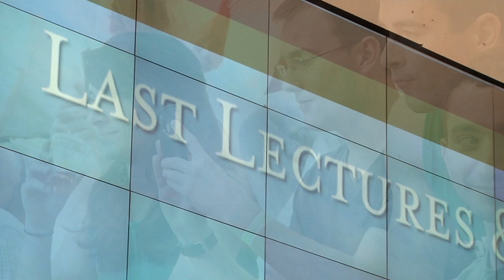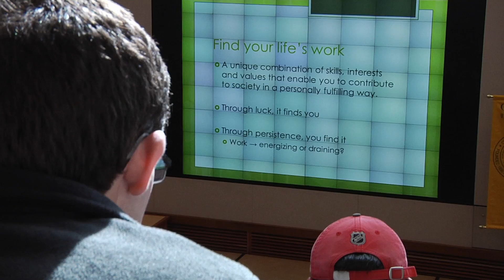Last Lectures of 2014 at Clarkson University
The Class of 2014 may have started a brand new tradition at Clarkson University with farewell lectures from their favorite faculty members.

"During our time as students at Clarkson, we have enjoyed guest lecturers from around the world that represent cutting-edge researchers, political pundits, astronauts, CEOs, military veterans, authors, performers, entrepreneurs and a few wonderful everyday heroes," said Class President Caralyn Mirand.

Four faculty delivered the inaugural last lectures: Christopher Robinson, Associate Professor of Political Science in the School of Arts & Sciences; Katherine Wears, Assistant Professor of Law and Associate Dean of Undergraduate Programs in the School of Business; Kathleen Issen, Associate Professor of Mechanical & Aeronautical Engineering; and Shane Rogers, Associate Professor of Civil & Environmental Engineering in the Wallace H. Coulter School of Engineering.